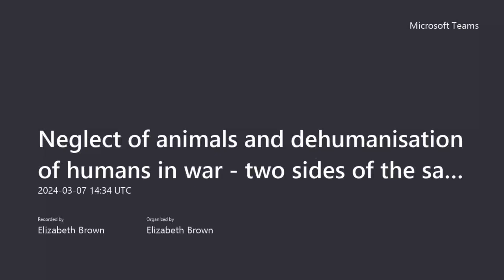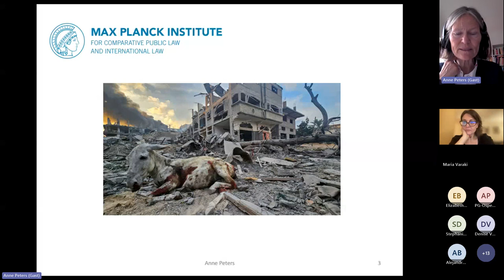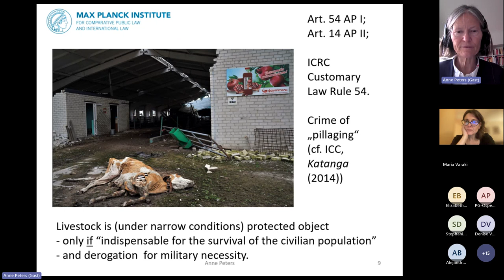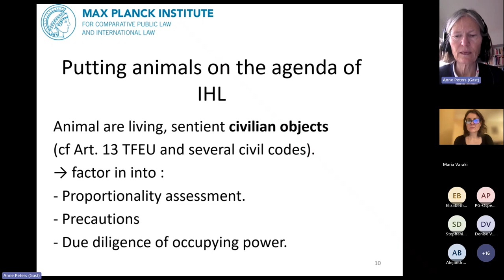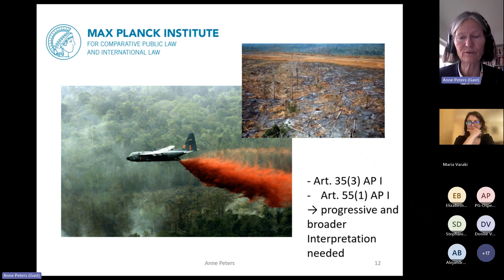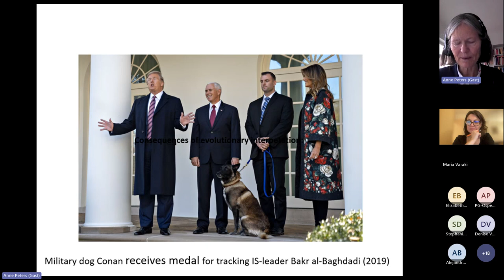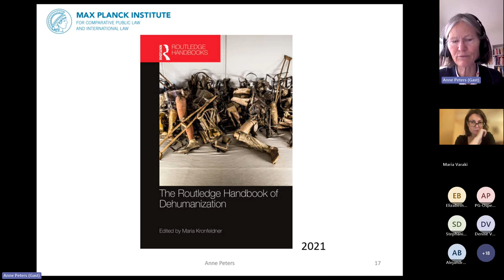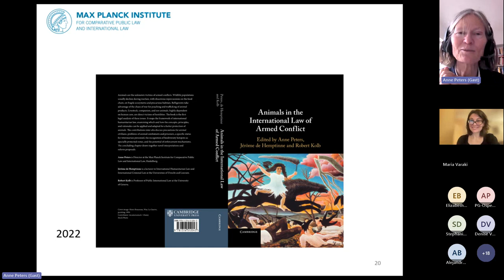Neglect of animals and dehumanisation of humans in war - two sides of the same coin?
In this talk, Professor Anne Petter argued that animals need to be put on the map of International Humanitarian Law (IHL). More concern for animals by the law would flatten the moral and legal hierarchy between non-human and human animals, unmask the speciesist rhetoric, and largely blunt the dehumanisation strategy. Hence, better protection of animals in wartime might help to reduce everyone’s suffering in war.

Speaker: Professor Anne Peters is Director at the Max Planck Institute for Comparative Public Law and International Law in Heidelberg (Germany), a Professor at the universities of Heidelberg, Freie Universität Berlin and Basel (Switzerland), and a L. Bates Lea Global Law professor at the Law School of the University of Michigan.

Chair: Dr Maria Varaki is a Lecturer in International Law at the War Studies Department, King's College London, and co-director of the War Crimes Research Group.